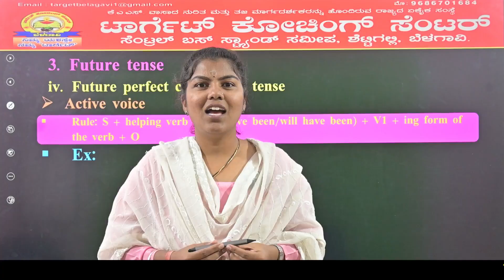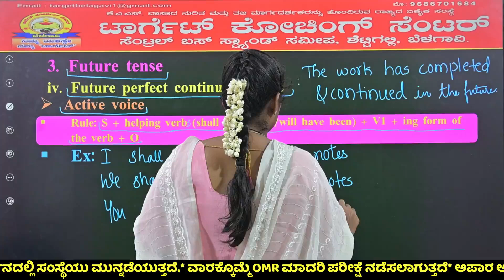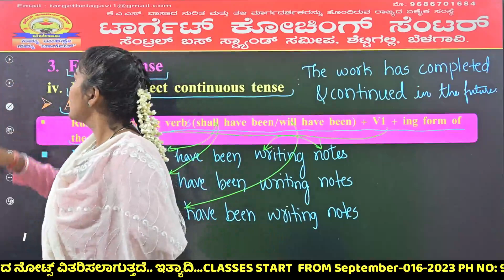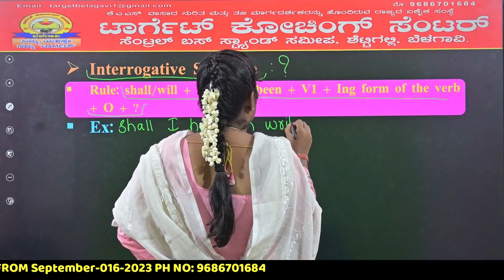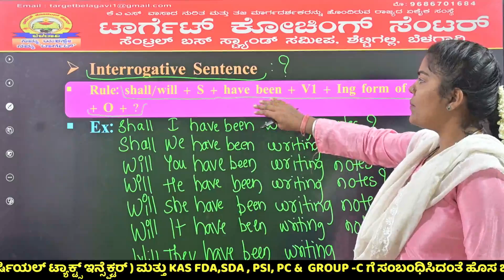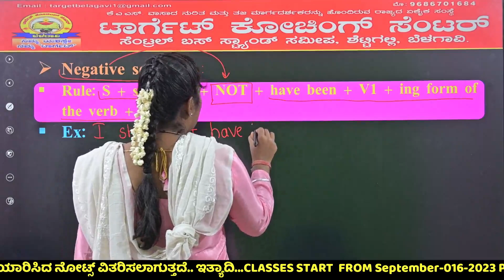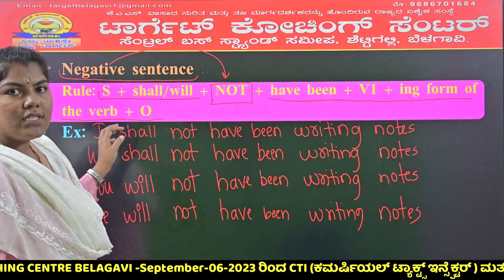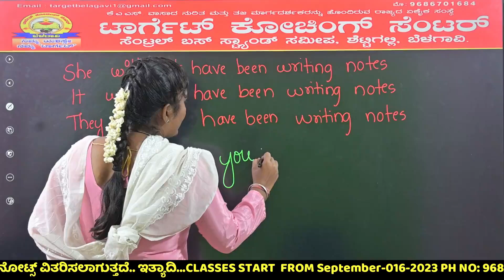Future Perfect Continuous Tense |ಅತಿ ಸರಳ English Grammar |SSC MTS, ARMY, PDO,SSC GD & KAS| My target